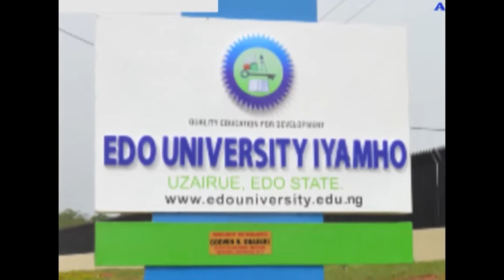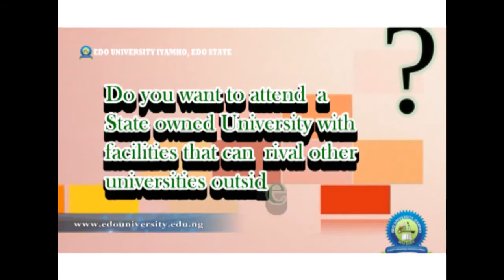SPOTLIGHT ON EDO UNIVERSITY IYAMHO